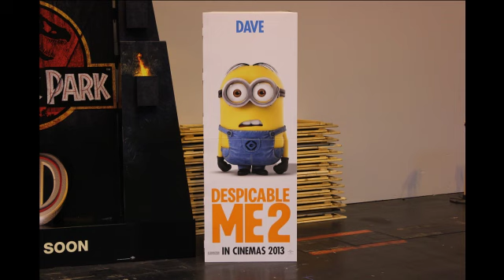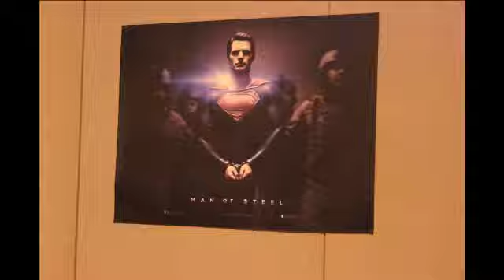Birmingham MCM Comic Con 2013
comic con